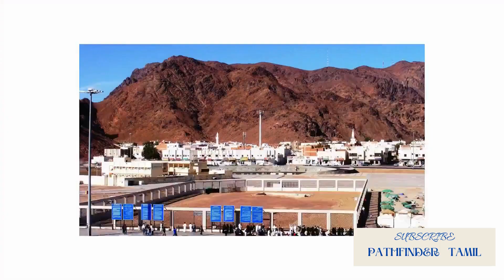உஹுத் மலை | மதீனா சவுதி அரேபியா ஜியாரத் | உஹது போர் | ஜபல் உஹுத் மலைசவூதி அரேபியா | Mountain Of Uhud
உஹுத் மலை | மதீனா சவுதி அரேபியா ஜியாரத் | உஹது போர் | ஜபல் உஹுத் மலைசவூதி அரேபியா |
Mountain Of Uhud | Medina Saudi Arabia Ziyarat | Battle of uhud | jabal uhud mountain

Mount Uhud is one of the most famous mountains in the Arabian Peninsula and among the greatest geographical and historical landmarks of the blessed city of Medina.

It is one of the mountains that the people of Medina frequently visit out of their sheer love for the Prophet Muhammad (peace be upon him). According to a narration by Hadhrat Anas (may Allaah be pleased with him), the Prophet (peace be upon him) once said: “Uhud is a mountain that loves us and we love it.”
The battle was fought on March 19, 625 CE (3 Shawwal 3 AH in the Islamic calendar) at the valley located in front of Mount Uhud, in what is now northwestern Arabia.[1] It occurred between a force from the Muslim community of Medina led by the Islamic prophet Muhammad, and a force led by Abu Sufyan ibn Harb from Mecca, the town from which many of the Muslims had previously emigrated. The Battle of ‘Uḥud was the second military encounter between the Meccans and the Muslims, preceded by the Battle of Badr in 624 CE, where a small Muslim army had defeated the much larger Meccan army.

Marching out from Mecca towards Medina on March 11, 625 CE, the Meccans desired to avenge their losses at Badr and strike back at Muhammad and his followers. The Muslims readied for war soon afterward and the two armies fought on the slopes and plains of Mount ‘Uḥud.

Whilst heavily outnumbered, the Muslims gained the early initiative and forced the Meccan lines back, thus leaving much of the Meccan camp unprotected. When the battle looked to be only one step far from a decisive Muslim victory, a serious mistake was committed by a part of the Muslim army, which shifted the outcome of the battle. A breach of Muhammad's orders by the Muslim archers, who left their assigned posts to despoil the Meccan camp, allowed a surprise attack from the Meccan cavalry, led by Meccan war veteran Khalid ibn al-Walid, which brought chaos to the Muslim ranks. Many Muslims were killed, including Hamza ibn ‘Abd al-Muttalib, Muhammad's uncle and foster brother. Muhammad himself got injured. The Muslims had to withdraw up the slopes of ‘Uḥud. The Meccans did not pursue the Muslims further, but marched back to Mecca declaring victory. The two armies would meet again in 627 CE at the Battle of the Trench.[2]

The mountain has many distinguishing features, most important of which is that it is made of volcanic rocks. Its unique landscape consists of valleys and reefs and the historical monuments built on it, such as imposing castles and rock engravings date back centuries and are a favorite haunt for visitors.